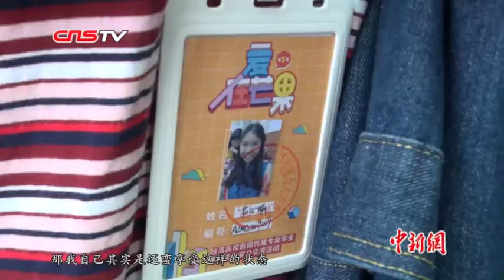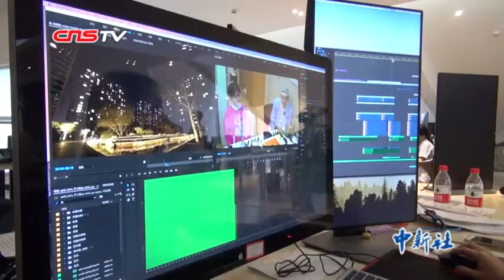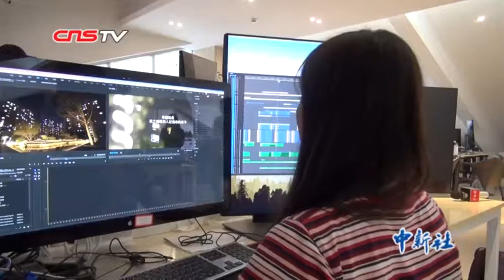台湾学生大陆实习记：希望有机会能留下来工作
画面中的人名叫来到吕心喻，她来自台湾政治大学，是该校传播学院新闻系大二学生。7月初，第五届“爱•在芒果”台湾高校新闻传播专业学生暑期来湘实习交流活动在湖南长沙启动。她来到湖南长沙近半个月，每天都跟着导师在湖南卫视节目制作中心北区的机房内工作，虽然很忙碌，但却收获满满。她表示，如果有机会的话，希望留在这里工作。